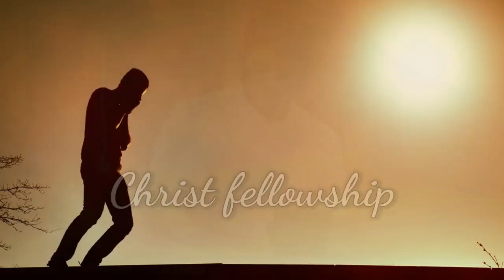చెమ్మగిల్లు కళ్ళలోన కన్నీళ్లెంత కాలం|| Bro.Hanok Raj